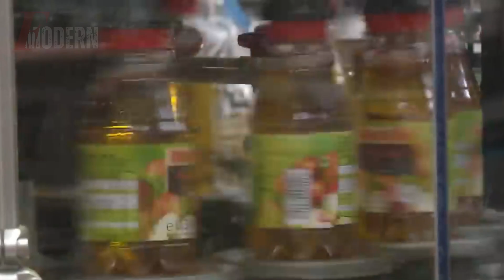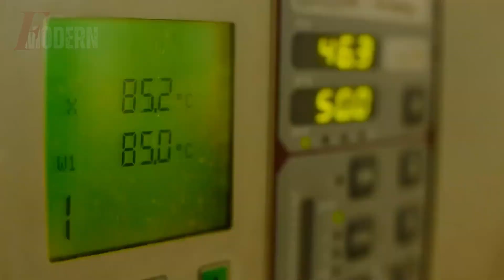How Apple Juice Is Made In Factory | Amazing Modern Fruit Juice Making Technology | Food Factory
This video shows how the process of making apple juice in a modern factory uses advanced technology. The first step is to collect fresh apples from the orchard. The apples are then washed and sorted to remove any dirt or unwanted substances. Next, the apples are crushed and squeezed to extract the juice. Only then cleaned to remove solid particles or fibers.

In the next stage, the juice is pasteurized to kill harmful bacteria and ensure a longer shelf life of the juice. Once pasteurized, it is simply sent to the filling and packaging department, where the juice is filled into bottles or cartons.

The video also shows how packaging is done using modern technology and how the bottles are labeled with information such as expiration date and nutritional information. Throughout the video, we see factory workers carefully monitoring the process to ensure that the apple juice produced is of the highest quality and meets all health and safety standards.

Overall, this video provides an informative and interesting overview of the process of making apple juice in a modern factory using state-of-the-art technology. This video also emphasizes the importance of quality control and the health benefits of consuming fresh apple juice.